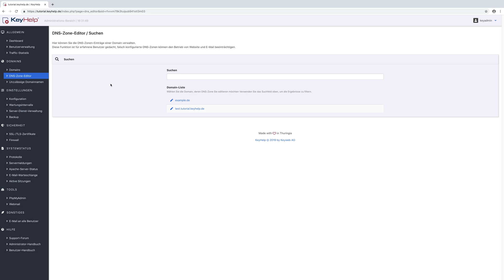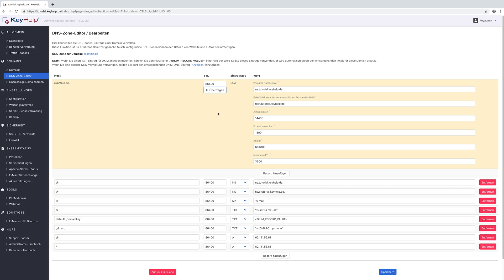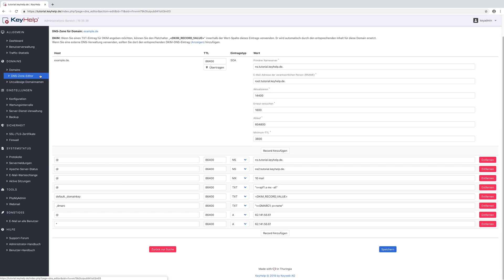KeyHelp Administrator-Tutorial 04 | DNS-Editor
Administrator-Tutorialserie für einen noch leichteren Einstieg in die kostenfreie Administrationssoftware KeyHelp.

KeyHelp ist ein bei Insidern sehr beliebtes Administrationstool für Linux-Webserver (für Ubuntu und Debian). Es handelt sich um Freeware, die für eine unbegrenzte Anzahl an Domains genutzt werden kann. Die kostenfreie Verwaltungssoftware für Server überzeugt durch ihre Übersichtlichkeit kombiniert mit zahlreichen nützlichen Funktionalitäten.